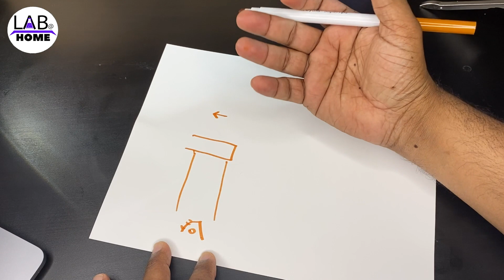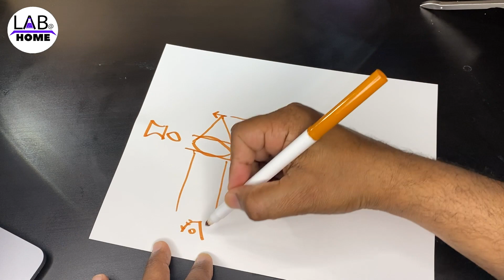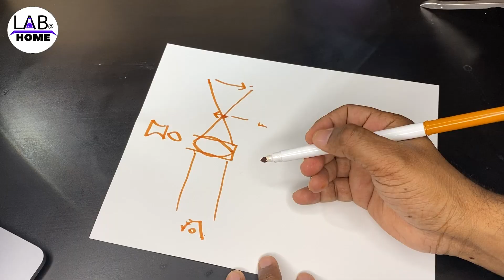AMAZING WATER TRICK हिंदी में Amazing Science Tricks Using Liquid- WHY REVERSE an IMAGE with WATER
When you put a water bottle against any image. Image turn reverse and upside down. When you use arrow then it reverses the arrow direction to the opposite direction. When light passes from the water bottle, it can bend or refract. In the experiment that you just completed, light traveled from the air, through the glass, through the water. and finally, bend the light as a convex lens.
WHY REVERSE an IMAGE with WATER